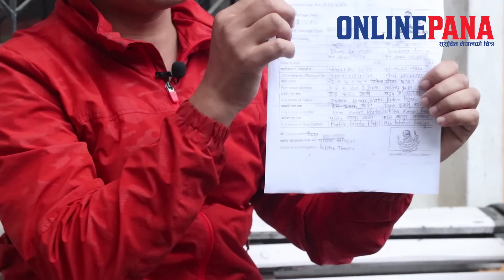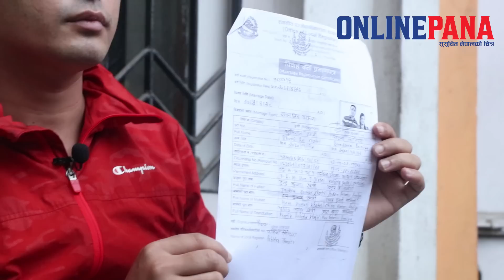पैसा लिन पठाएकी श्रीमतीले दुई दिनमै अर्कोसँग लगनगाँठो कसिन् ।। माईलो श्रीमान् यसरी मिडियामा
Onlinepana TV is authorized to upload video.

Onlinepana TV